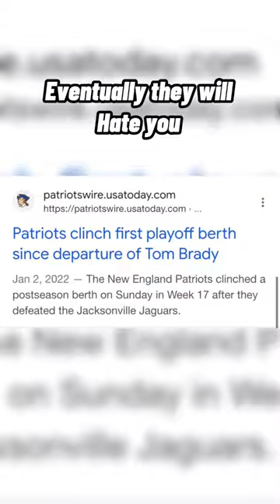I feel bad for Mac jones 😔